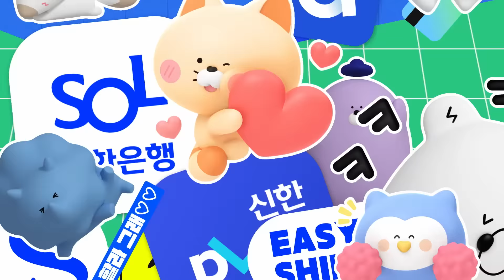가만 있으면 되는데 자꾸만 뭘 그렇게 할라 그래?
신한의 새로운 광고 캠페인을 소개합니다 🎊